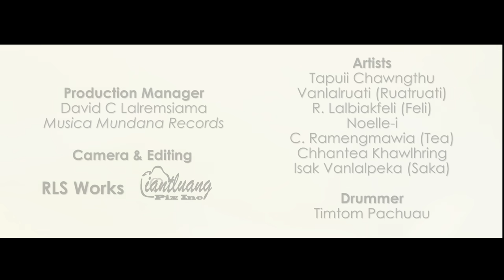Khita hming an lam hun chuanin / A hmangaihna fakin i zai ang - Musica Mundana Various Artists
He Music Video hi Musica Mundana Recording Studio, Liantluang Pix Inc leh RLS Works te hmalakna a buatsaih a ni a. He Music Video siam puitling a nih theih nana tha leh zung, hun leh hmun sengtu zawng zawng te chungah Production Team chuan lawmthu a sawi a ni.